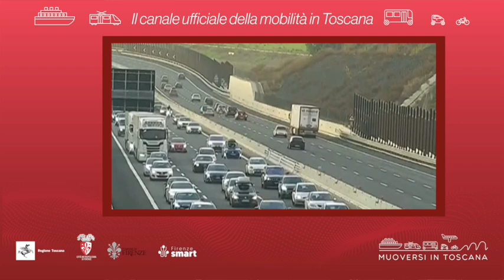Muoversi in Toscana - Edizione delle 10.30 del 31 agosto 2024